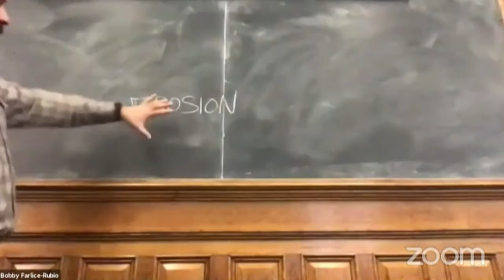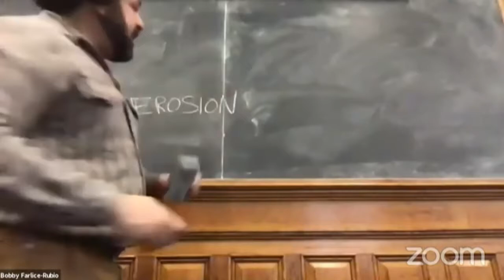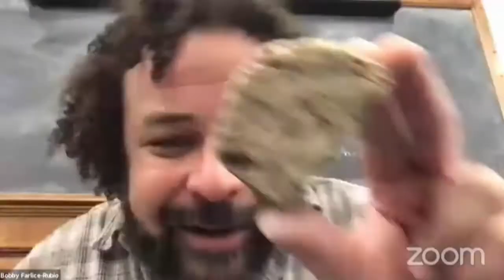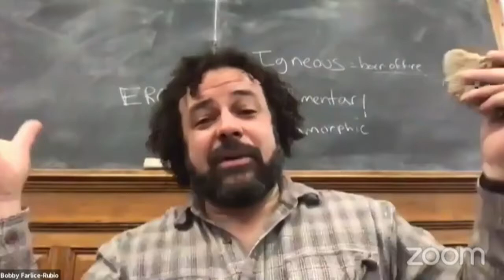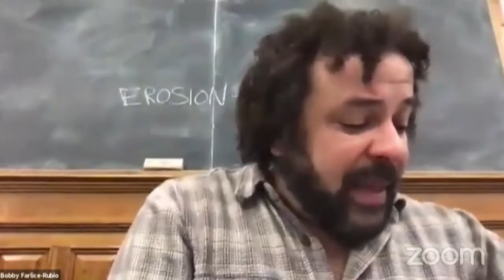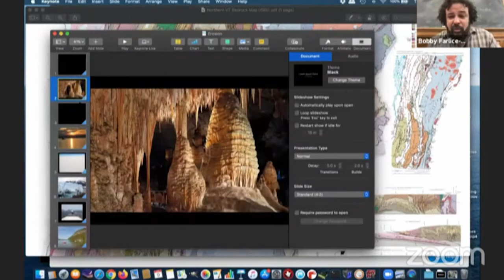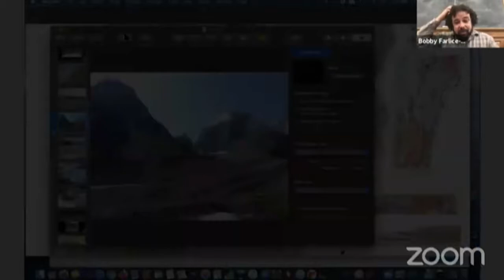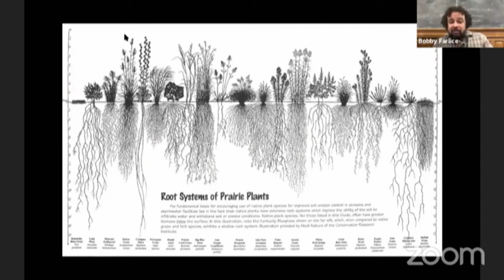"And Mountains Crumble to the Sea" with Bobby Farlice-Rubio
Ideal for Grades 4-8. Have you ever wondered what our Vermont mountains looked like when they were new?  Why do our driveways and back roads seem to "disappear" every spring?  How do canyons form, and why is there so much sand on the coasts and the bottom of the ocean?  In this class, we will explore all of the glacially slow or catastrophically fast ways in which water and erosion shape our world.

NGSS Standards: 2-ESS1-1, 2-ESS2-1, 4-ESS1-1, 4-ESS2-1, 5-ESS2-1, MS-ESS2-1, MS-ESS2-2, MS-ESS2-4, and MS-ESS3-1